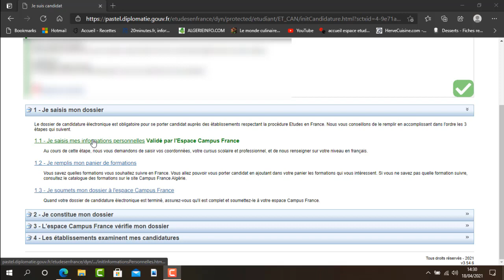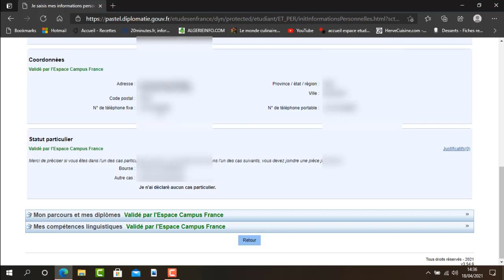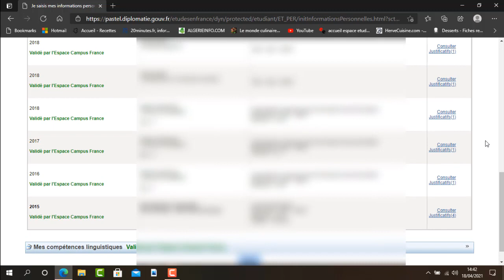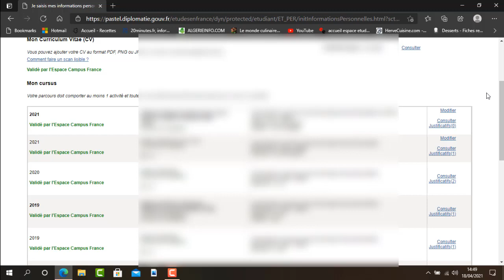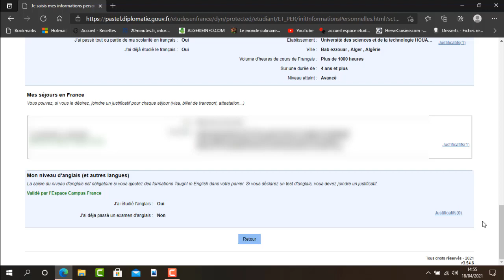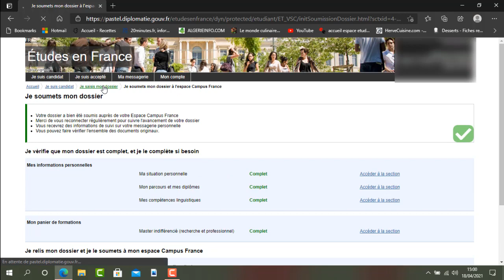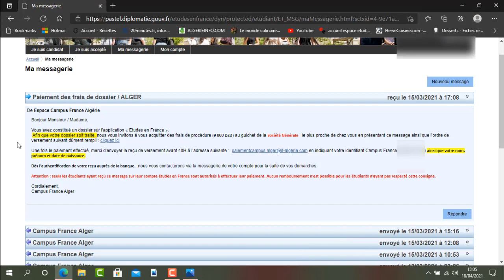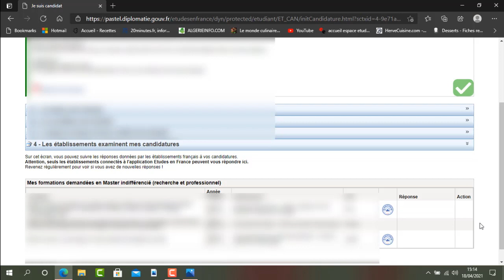PROCÉDURE CAMPUS FRANCE : REMPLIR LA BOITE PASTEL, LES FORMATIONS ET L'ORDRE DE VERSEMENT - PARTIE 2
J'ai fais la procédure pour des proches et je vous montre de A a Z comment j'ai fais !